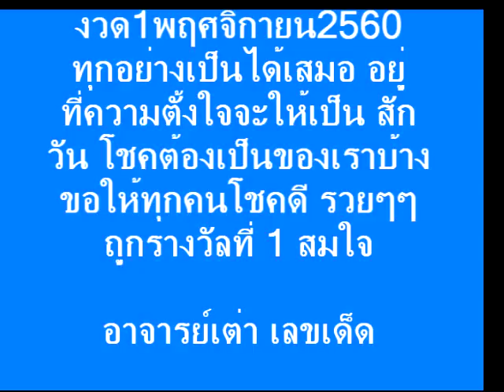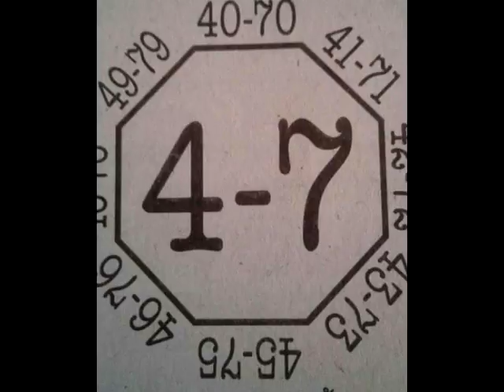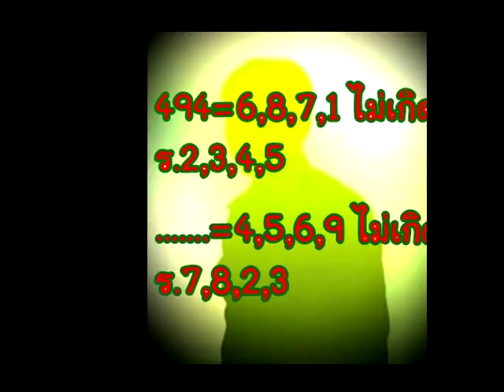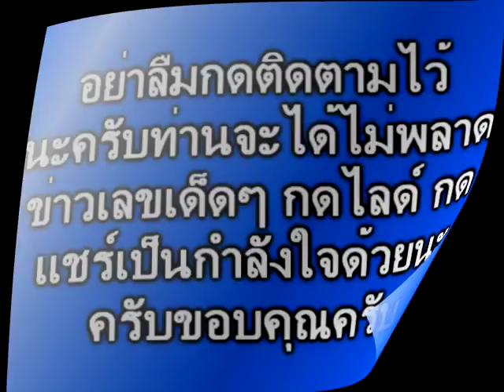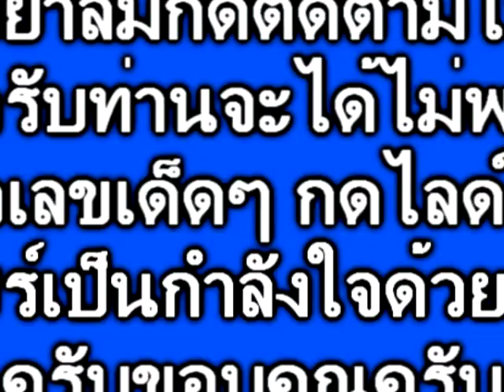หลวงพี่ งวดนี้มีดีเด็ด มาให้ลุ้นอีกแล้ว พร้อมชุดเด็ดๆ อย่าพลาด งวด 1/11/60